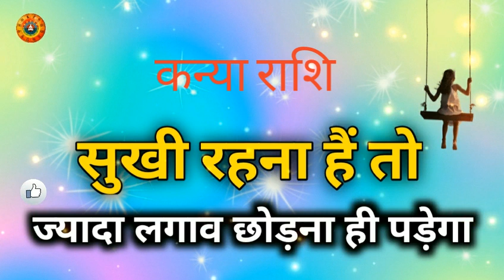कन्या राशि सुखी रहना हैं तो लगाव छोड़ना होगा/Kanya Rashi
कन्या राशि सुखी रहना हैं तो लगाव छोड़ना होगा